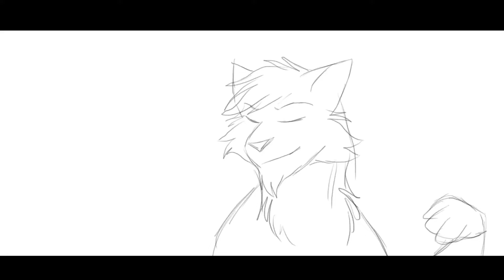ANIMATION REEL 2021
*   See ya in 2022...
Social medias...

Einaudi: Experience